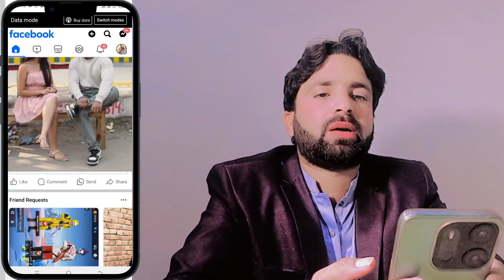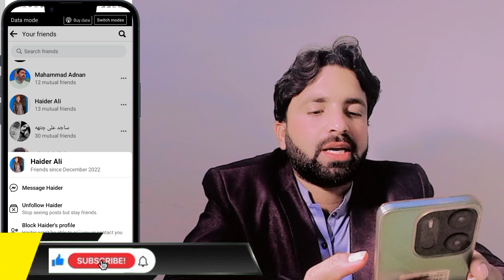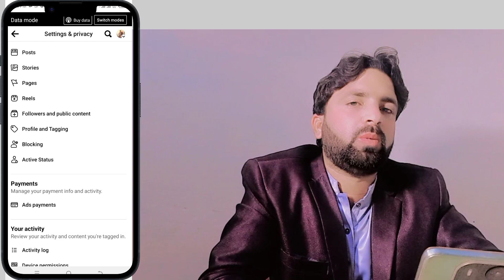How to block Facebook friends || Facebook friends Block unblock Karen ka tarik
Facebook friends Block karne ka